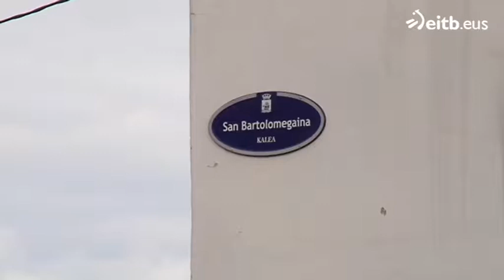Empiezan a buscar el claustro de un monasterio del siglo XIII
Arqueólogos han tenido que esperar más de una década para empezar a buscar el claustro de un monasterio del siglo XIII en San Bartolomé. Hasta ahora ha sido imposible porque la zona estaba edificada